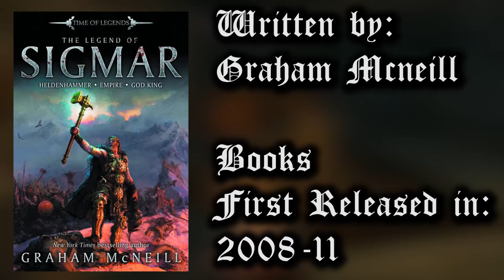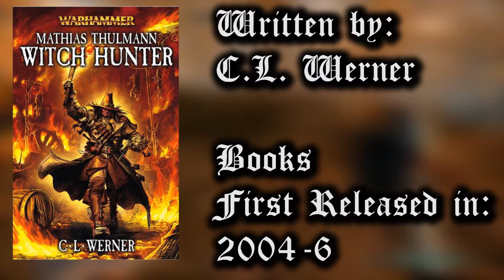Warhammer Fantasy Readers Guide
General Lotz talks about the amazing Warhammer Fantasy book series!